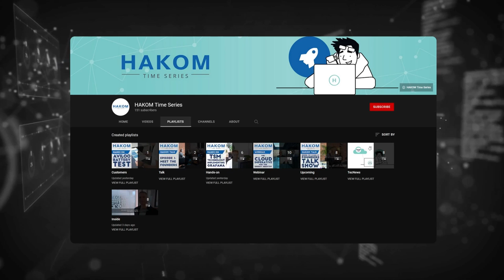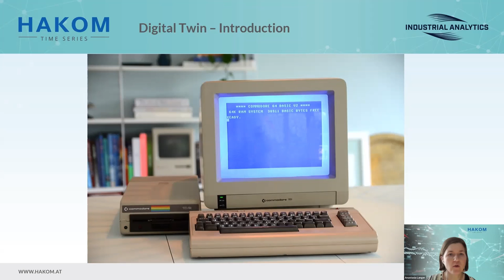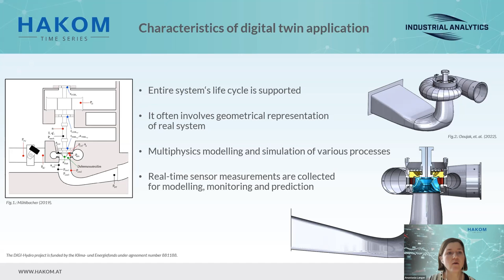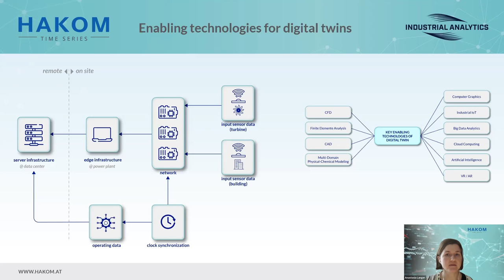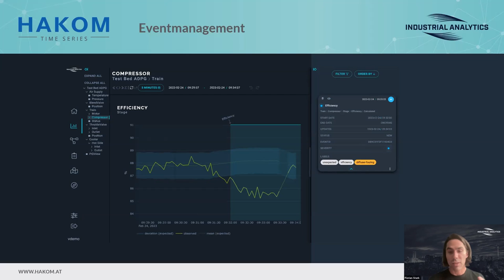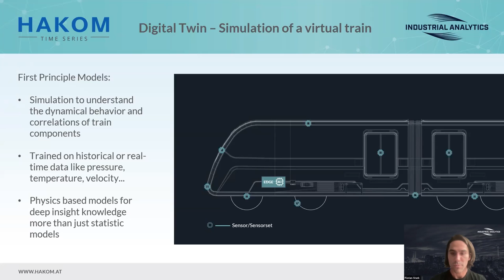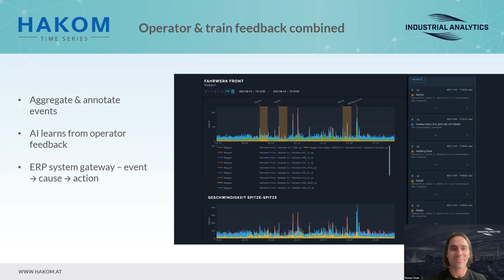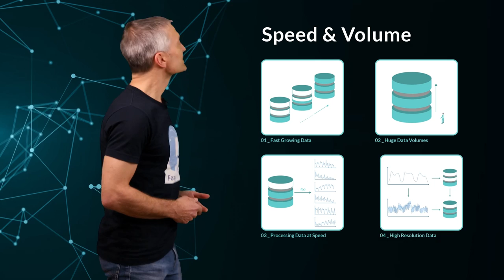HAKOM Webinar: Digital Twins, AI & Cloud – the new age of industrial time series analytics.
On our latest webinar, "Digital Twins, AI & Cloud – The New Age of Industrial Time Series Analytics," Stefan Komornyik (CEO & Co-Founder | HAKOM), Anastasia Langer (Senior R&D Researcher | HAKOM), and Florian Stark (Sales and Business Development Expert | Industrial Analytics) dove into the history of digital twins, explained why they are a crucial ally in a data-centered energy industry, with time series being a fundamental part of them, and presented a very exciting use-case in rail transport.

00:00 Intro
01:24 Introduction Industrial Analytics
02:51 Introduction of Digital Twins
03:50 What is a Digital Twin and its history
05:00 Characteristics of Digital Twin application
07:06 Enabling technologies for Digital Twins
08:15 Simulation of a virtual plant
10:06 Event management
11:32 Value creation
13:38 Virtual train simulation
14:54 Vibration & Analytics
16:12 Feedback
17:30 Conclusions
19:40 Call to Action
21:02 Q&A